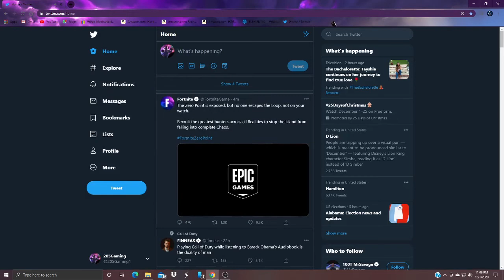Fortnite Season 5 Zero Point Trailer